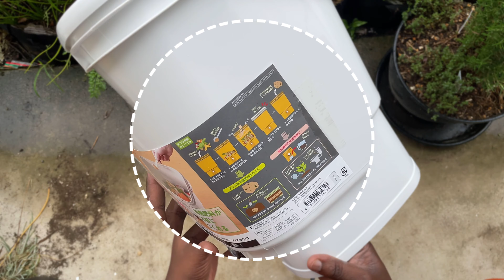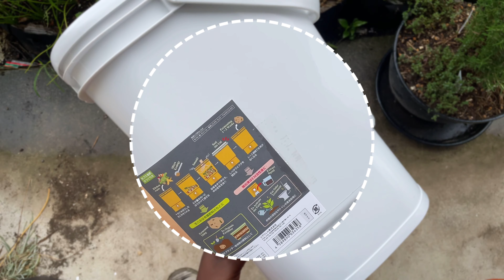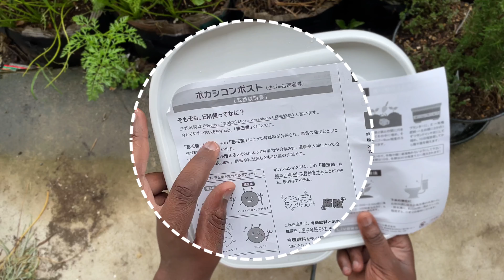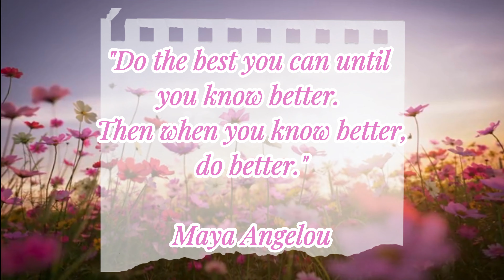Mastering Bokashi Composting: From Scraps to Garden Gold! 🌱BokashiComposting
🌱 If you're passionate about sustainable living and reducing your carbon footprint, you're in the right place.

Bokashi composting is a game-changer in the world of organic waste management. It's a unique method that transforms your kitchen scraps into nutrient-rich compost that your plants will absolutely adore. 🌿🌻

We'll explore step-by-step guides to setting up your own Bokashi system.

Join me on this eco-friendly journey as we learn how to turn food waste into black gold for our gardens, all while contributing to a healthier planet. Let's make a difference, one scrap at a time. 🌍🌱🔄